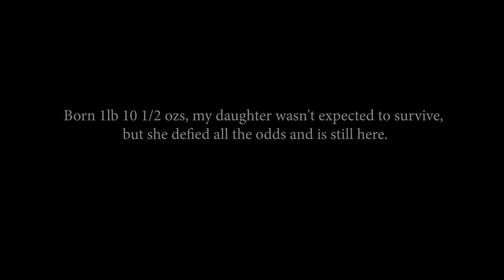JustTina Amazing (ft. Lil G )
This song is very dear to my heart as it was inspired by and created for my Princess, Tenia. She is my special gift designed specifically for me to provide all the love and care that only a mother can provide. I am so very grateful to have been hand picked to care for this most delicate and precious flower in this garden called life. Born 1lb 10 1/2 ozs, my daughter wasn't expected to survive not to mention having undergone surgery at less than a month old. But my babygirl defied all the odds and is still here...with many challenges...but she's here. My Tenia is an Overcomer, a Fighter, a Conqueror, my Precious Angel sent from above. She is my Princess, my Ladybug, my Pretty Girl. She makes me smile; and I am honored to be called her mom. She is simply "Amazing"!